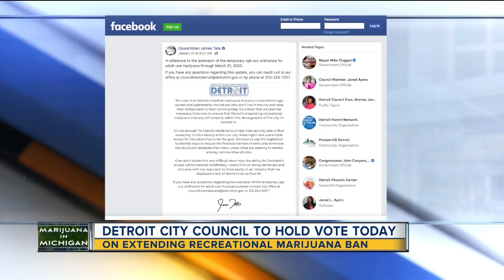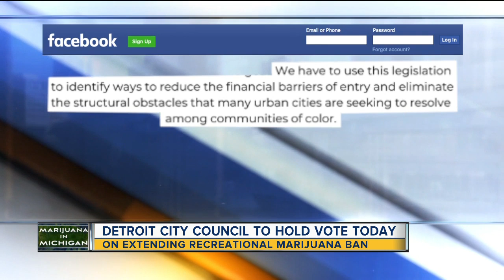Detroit City Council to hold vote today on recreational marijuana ban